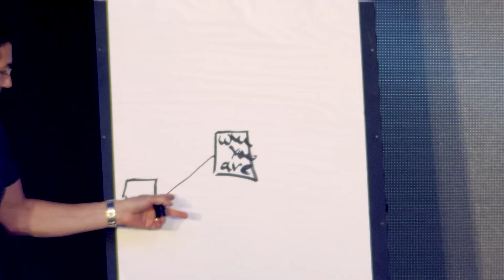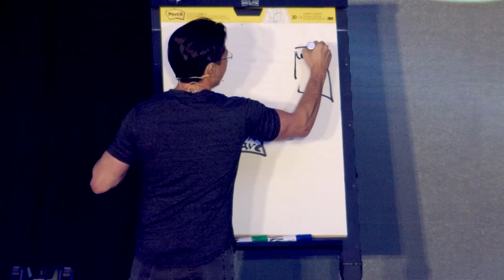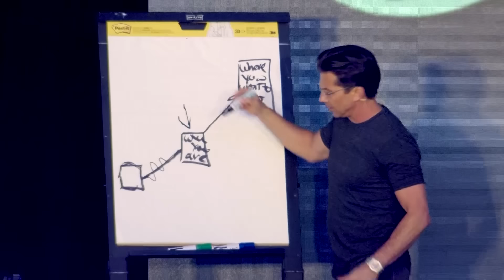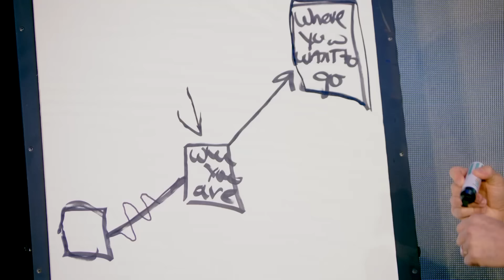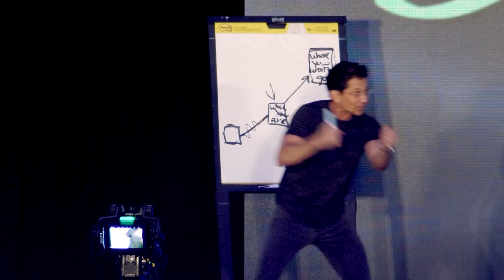Do This Daily To Train Your Brain for Success (STOP NEGATIVE THOUGHTS)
Mindset is critical when it comes to success. In this video, I'm sharing with you tools to train your brain for success.

I’m Dean Graziosi.

I’m an Entrepreneur, Educator, Bestselling Author and Sales and Marketing Expert. I help success seekers, stuck solopreneurs, and unfulfilled professionals who want “more” out of their life and business create success and impact through a better future in the self education industry through the company I co-founded with Tony Robbins, Mastermind.com.

In other words - If you’re ready to turn your mess into your message or turn your life experience into expertise, you’re in the right place.

Here, you’ll find my top tips to help you develop a winning mindset, master your marketing and build amazing momentum for ultimate results. I not only teach these tools and skills, I practice them - so I know from my own experience how powerful they can be.

My #1 secret to success is self-education. I learned from other people who’d already achieved the level of life I wanted and used that as a model to create the success I craved… and now you can do the same!

Join Dean’s newsletter for weekly wisdom, updates and news direct to your inbox